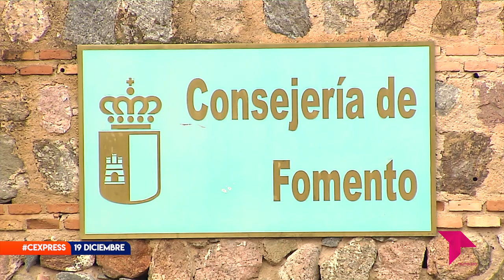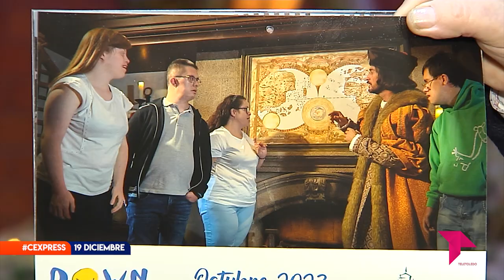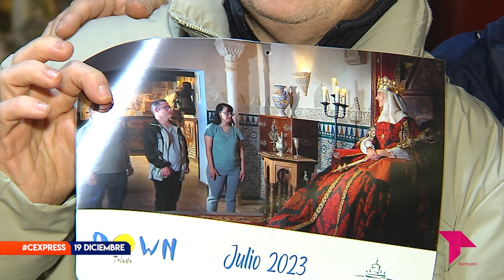CONECTAMOS EXPRESS LUNES 19 DICIEMBRE 2022